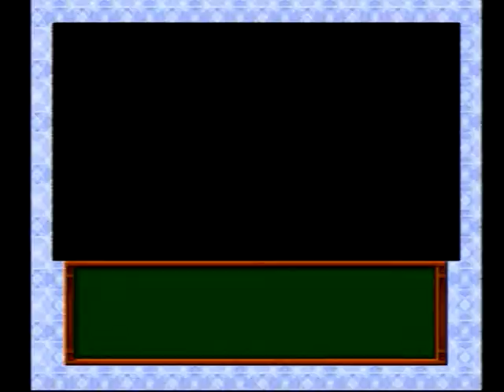ときめきメモリアル 彩のラブソング🎸【番長戦!!漢の戦い】～藤崎詩織～【PS版】TokimekiMemorial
ゲーム動画やときメモ音楽などもあります♪
良かったらご覧ください。

ときめきメモリアル彩のラブソング
TokimekiMemorialIrodorinoLoveSongu